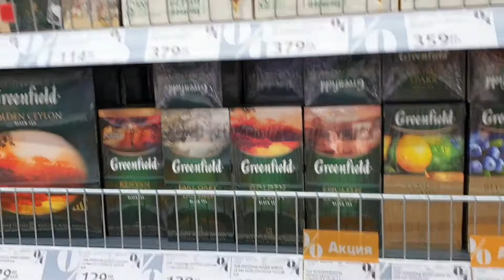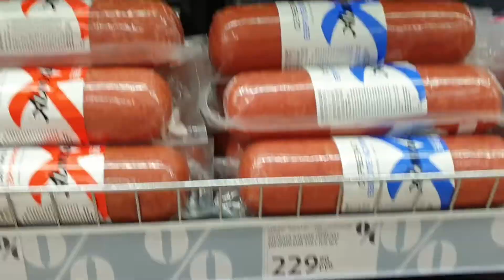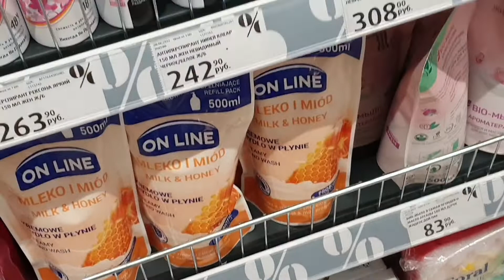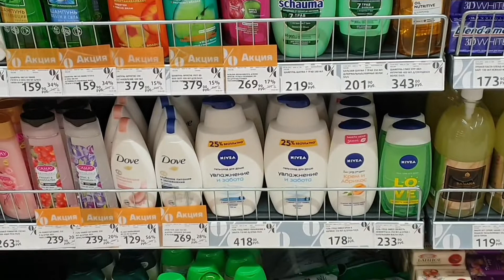Калининград, цены на продукты июль 2022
Калининград, обзор цен на продукты на лето, июль 2022
Краткий обзор сколько стоят основные продукты в Калининграде